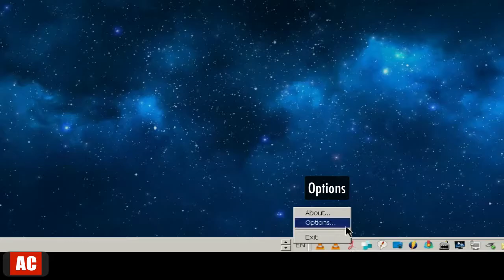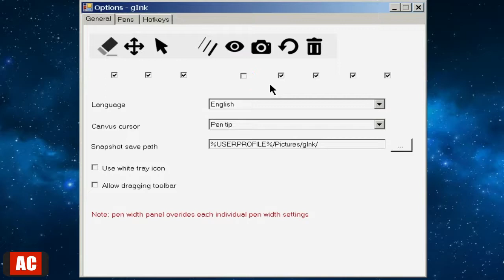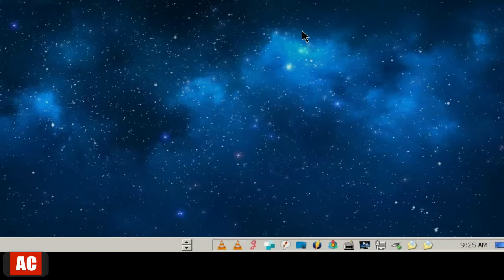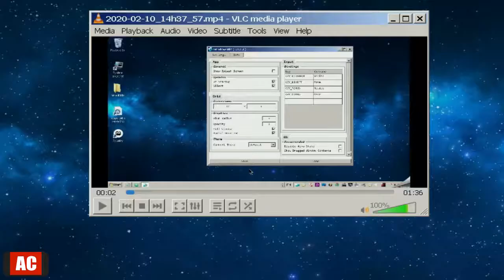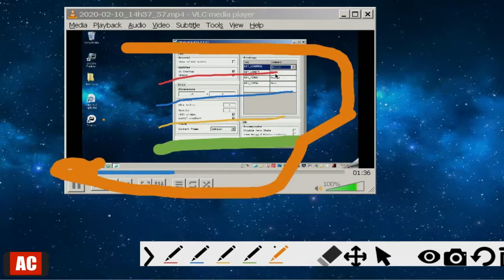gInk - Draw on Screen Real-Time on Windows